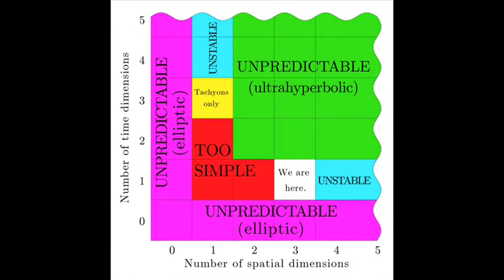art-Mixtape : MAGNE FURUHOLMEN [Aug. 22, 2014 / Byte.FM] (DEU/ENG)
[slideshow]
- "art-Mixtape : MAGNE FURUHOLMEN" was broadcasted by Byte.fm on Aug. 22, 2014, in association with art-magazin's '2014 - September' issue, which is including the interview with Magne. As for this issue of the magazine, please
.:. index .:.
"Control Park" by APPARATJIK / 0:11 -
"Deadbeat" by APPARATJIK / 5:06 -
"Big Ear Transmission" by APPARATJIK / 8:52 -
"Look Kids" by APPARATJIK / 12:00 -
"You Need Never Worry" by Magne F. feat. Morten Harket (from ‘Word Symphony’) / 16:23 -
"Come Together" (Beatles cover) by APPARATJIK together with Icona Pop and Erik Hassle / 19:25 -
- video duration: 20 min. 11 sec.
- the titles of the played songs are on the video.
- the pictures inserted were picked & placed quite randomly.
(made & uploaded for my friends who missed the show & for my a-ha fan page on fb... I hope anyone would not get bothered by the logo of my page - and hope you'll enjoy!)